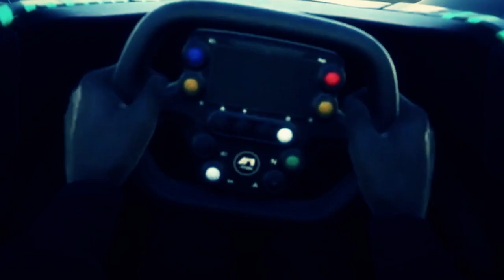R32 Vs. S5 | NFS World